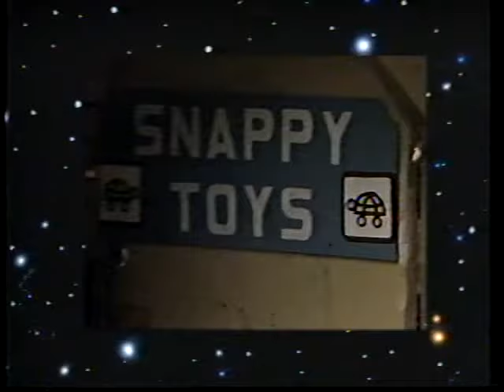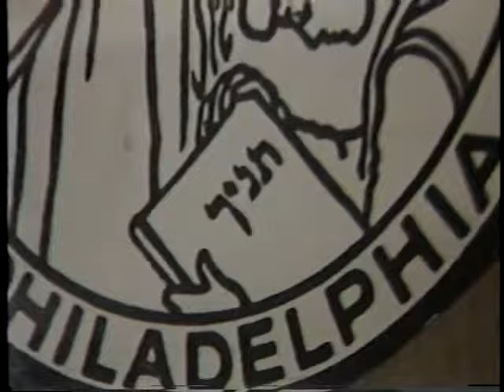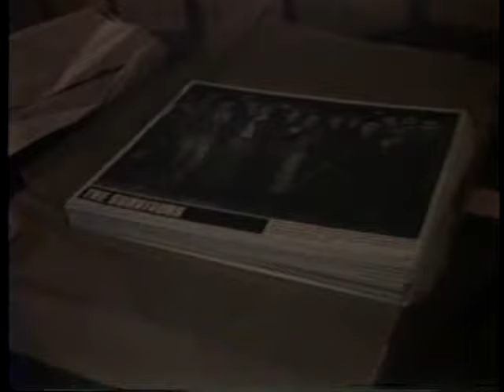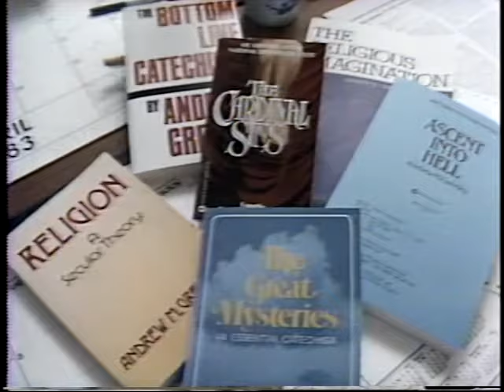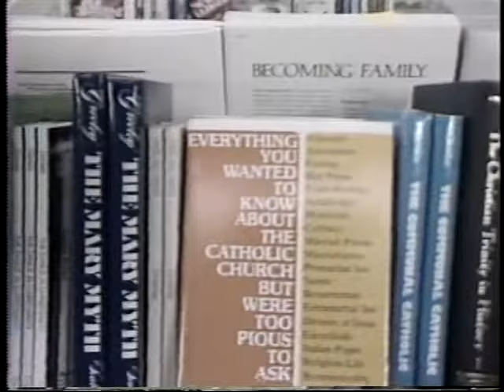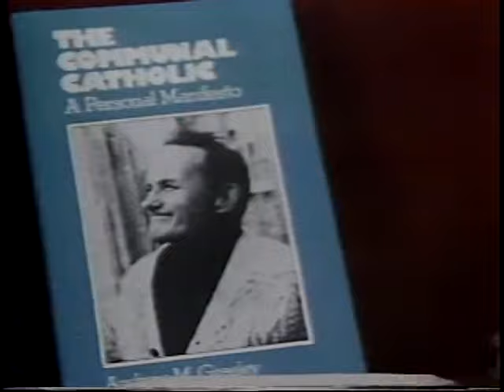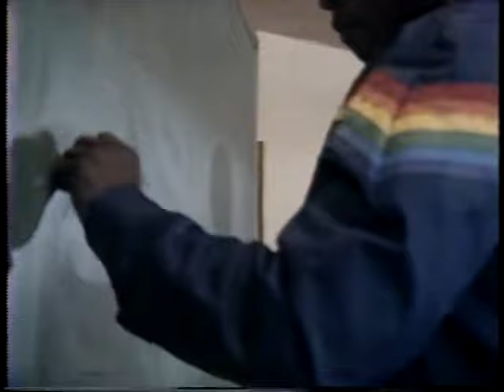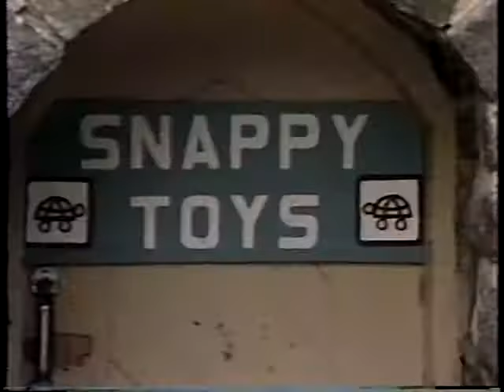Real to Reel ep 125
Segments:Dialogue for Understanding 1:08
                    People and Places:  12:46
                    Profile: Father Andrew Greeley 15:06
                    Making a Difference 21:29